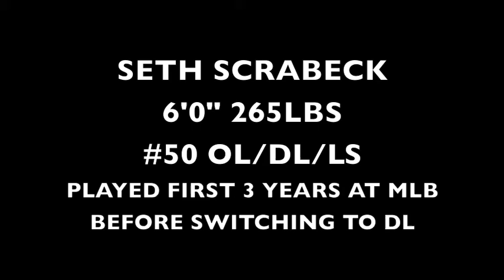Seth Scrabeck #50 OL/DL 2011 Highlights